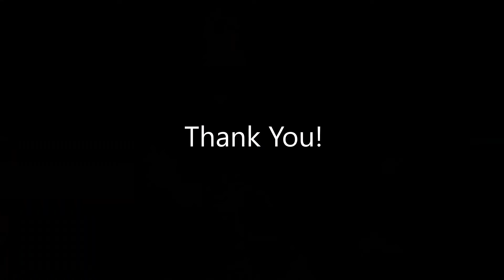dreems - Keni Can Fly (Baritone Ukulele Cover)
This is a very underrated song...

Baritone ukulele and voice tracks produced in Reaper and Bandlab.

Recorded using a Caramel Baritone Ukulele, Canon SX620HS camera, Shure SM57 microphone, and Behringer U-phoria UM2 preamp in Kuala Lumpur, Malaysia

You can use these cheap, low-cost, budget tools and free software to edit and self-produce your tracks.

If you wanna get into songwriting, the best thing to do is just put some words on paper, you can always change them later. I like the way John Mayer share's his process in this short video

The one important thing is that you start recording, if you wanna see bedroom music production from start to finish, I highly recommend this video by Cavetown

It's titled, Music Production 4 Dummies, and he breaks down every step in a very genuine and understandable way.

If you are new to the world to the world of self production, then I'm right there with you.

Right now, I'm writing, recording, and editing a new song every week to prepare for a new album. I'll also make covers from time to time.

(Get free downloads, your name mentioned in my album, and weekly updates)